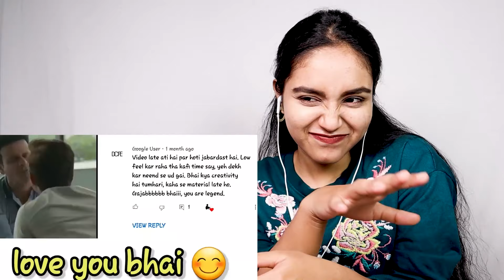UNKNOWN BANDA | TRENDING MEMES REACTION | BY PREETI BAWALI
Hey guys!!

I am back with my new video. This is only for your entertainment, please don't go spreading hate it's all for laughs.

Watching this video is super fun guys, let's watch it together.

stay safe
love from preeti.